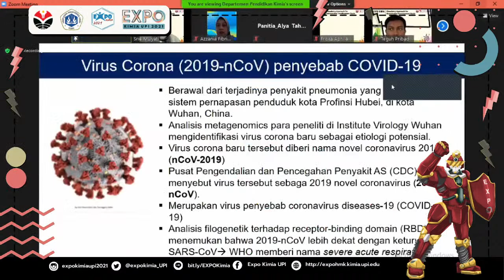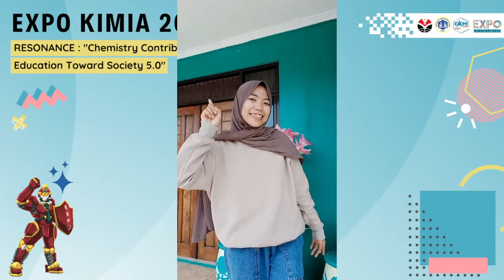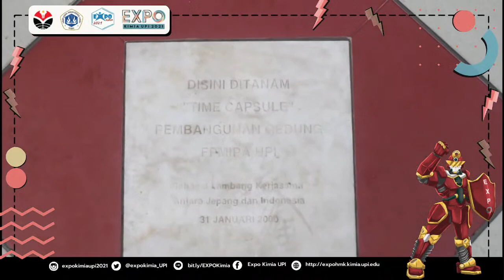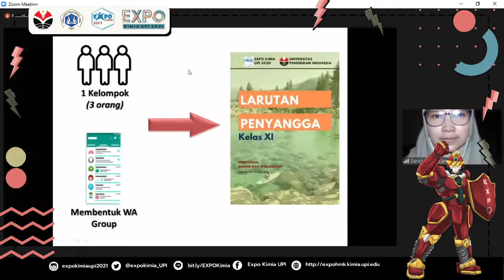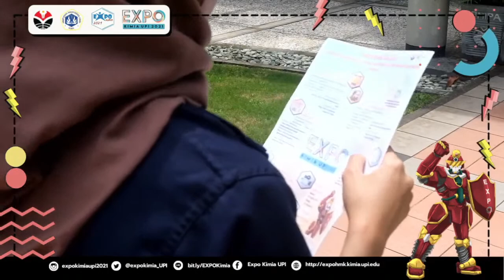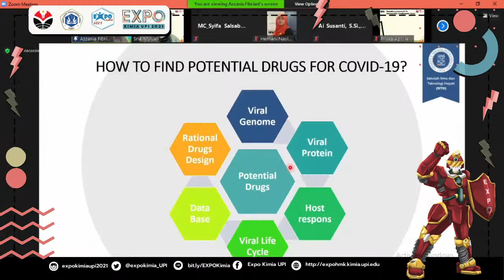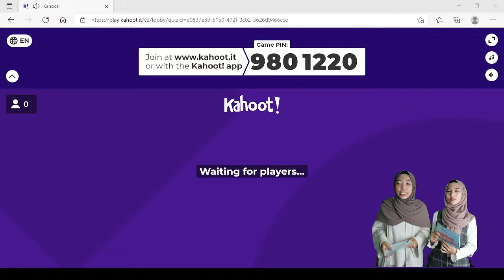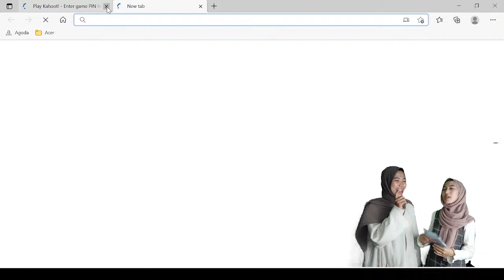[OPENING EXPO KIMIA UPI 2021]